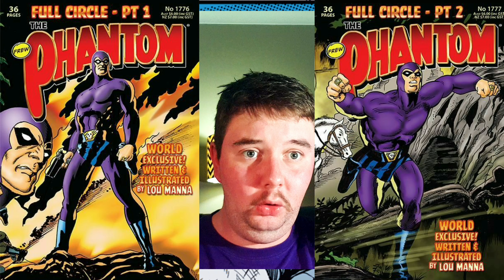Lou Manna Shares Fantastic NEW PHANTOM ARTWORKS!